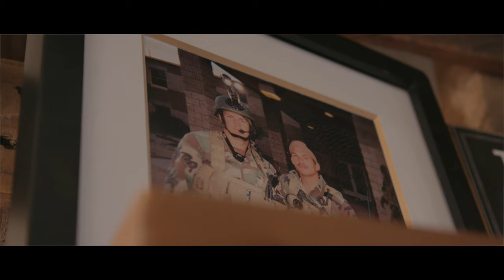OUR HERO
Former Navy SEAL, CrossFit legend, Business Owner, but most importantly, Father. An in depth look at the life of Josh Bridges- and what fuels his pursuit for success.

Produced by: Elevation 0m
Produced for: Josh Bridges in collaboration with Yeti

Josh-Bridges.com